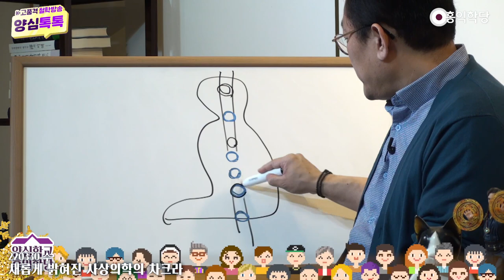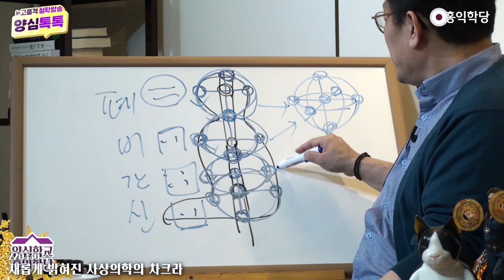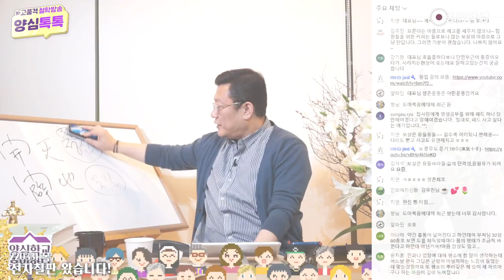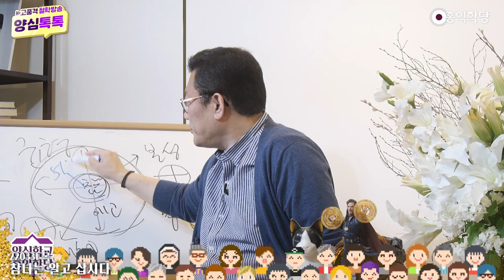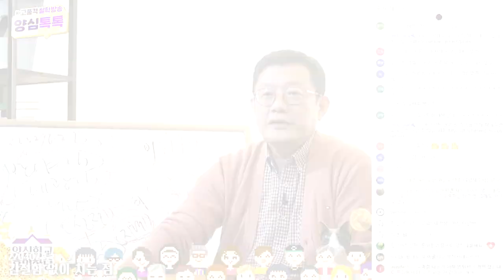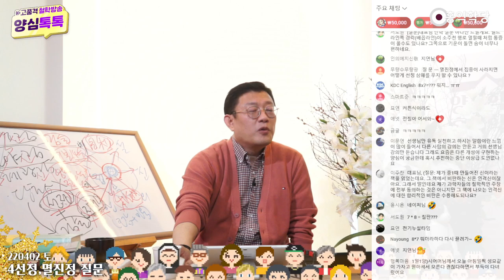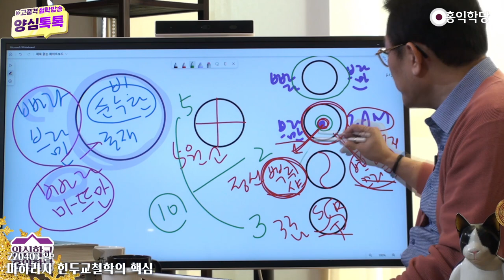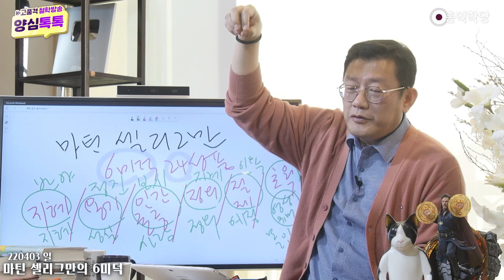[주간톡톡] 2022년 03월 5째주_한 주간의 양심톡톡 요약모음